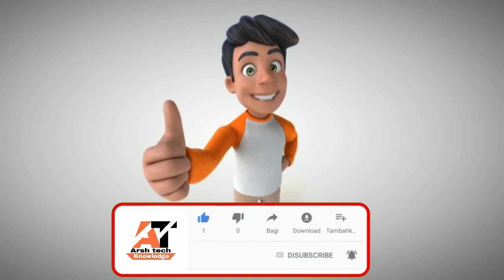Bachpan ka pyar, sahdeo badhsah se lekar CM tak safar! Janu meri jane man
Hi
I am Tarique Aziz. Welcome to our You Tube Channel Arsh tech knowledge.

Note: friends, यह video सिर्फ information के लिए बनाया गया है news के purpose से,
और इस में जो भी video clip लिया गया है, un का पूरा credit un ke oner ko जाता है!